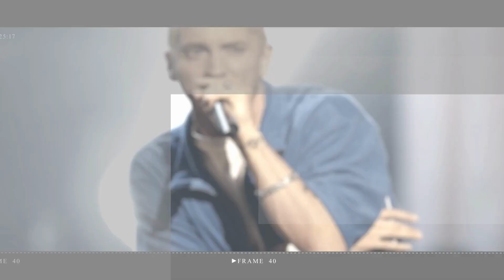Kim Kardashian Just Hit Sister Kourtney With Another Insult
Kim Kardashian just can’t stop roasting her sister Kourtney.